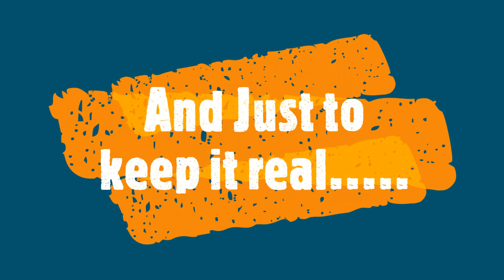Lets go racing F16 National Champs on our Foiling Viper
We put the foiling Viper up against the fastest F16 in Australia. The breeze was a little patchy so foiling upwind was on and off. Watch the two teams put the boats head to head and have a bit of a laugh at some 470 light wind antics.There is a bit of sailor language, but its all in good fun.